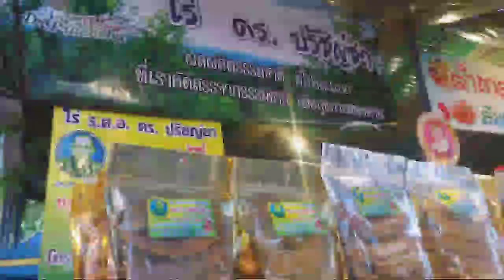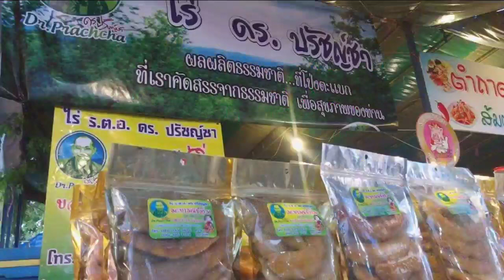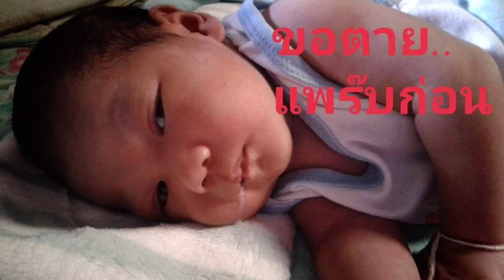เมื่อคนจีนตั้งคำถามว่าน้ำท่วมจะโทษธรรมชาติหรือไม่?/ดร.ชา ทีวี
น้ำท่วมเกิดจากธรรมชาติบวกการสร้างเขื่อนสามผาหรือไม่